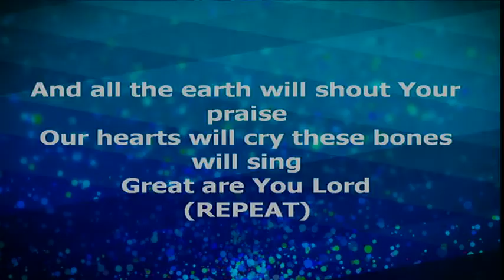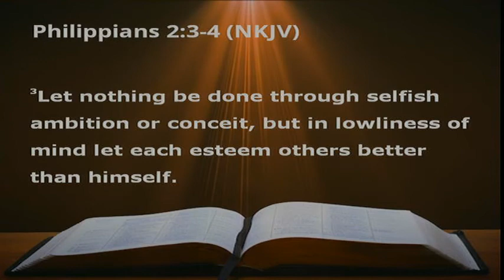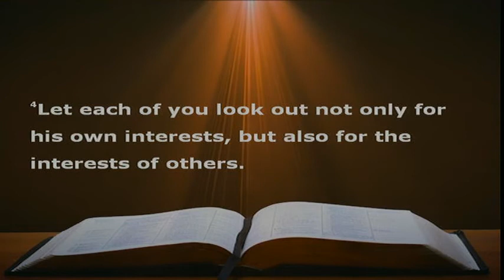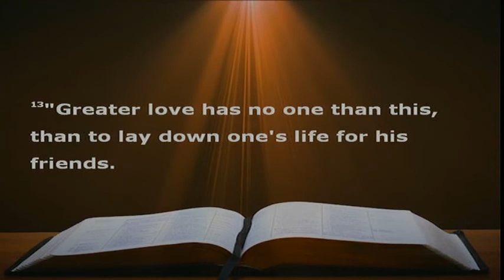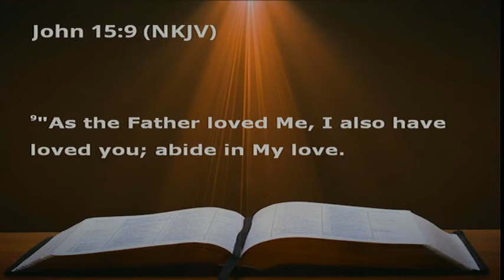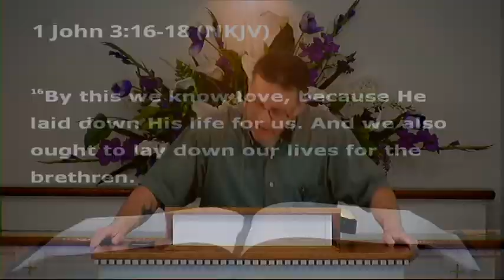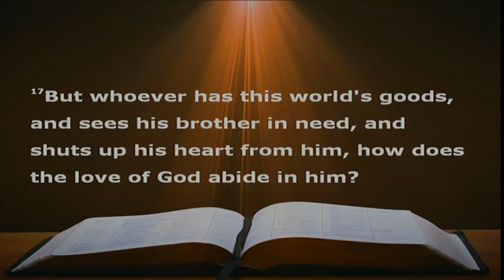07/08/2018 Loving Community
Sermon for Loving Community